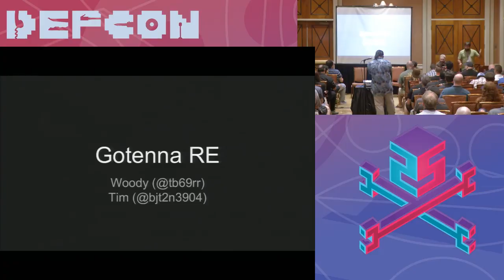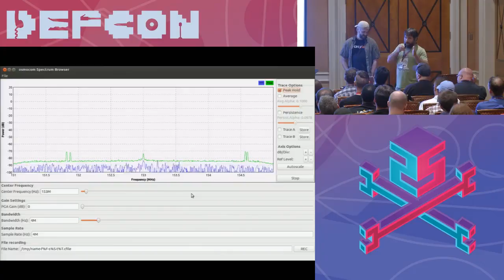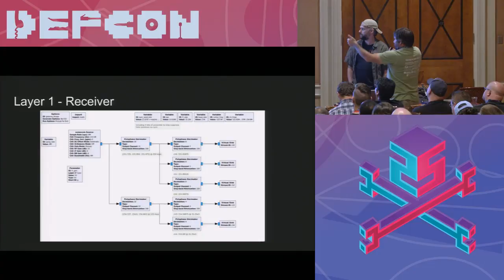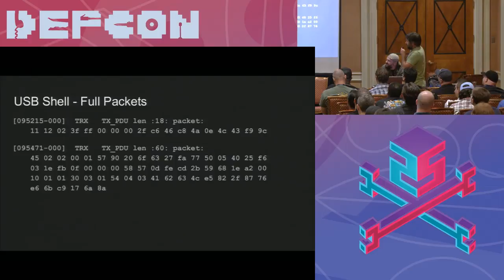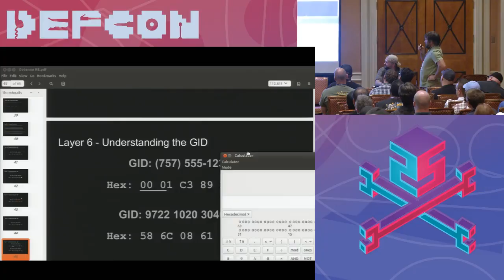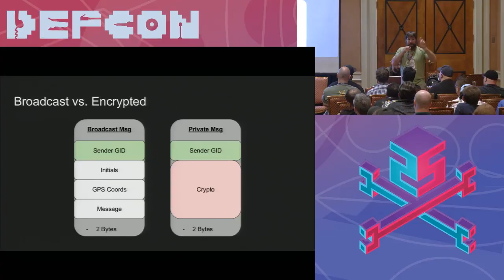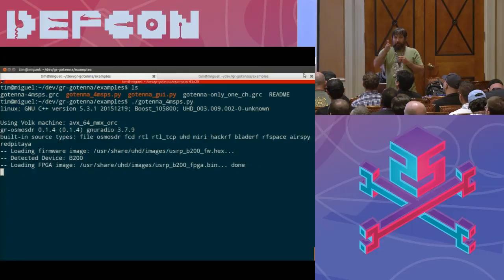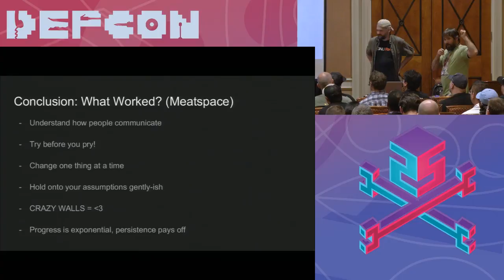DEF CON 25 Wifi Village - Woody, Tim Kuester - GODUMPiNG packet sniffing the Gotenna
GoTenna is a wireless communication tool, popular for providing encrypted "off-the-grid" communications on unlicensed MURS channels. Using SDR, GNU Radio, and scapy we developed a tool to capture packets from all the channels, simultaneously. This allowed us to characterize device behavior, study the packet protocol, and passively monitor communications. In this talk, we will explain or methodologies, demonstrate our tools live, and show how to preform link analysis: who is talking with whom, when, and how much.